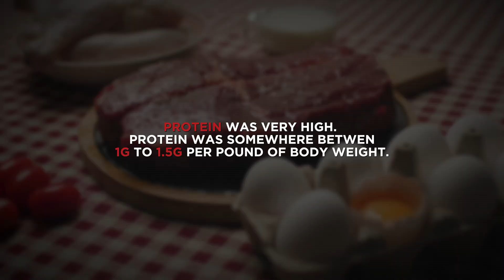Nutrition Scientist: Lose Fat & Build Muscle WITHOUT Calorie Deficit! (Alan Aragon)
Can you really build muscle and lose fat at the same time—without cutting calories? Nutrition scientist Alan Aragon breaks down a recent study with surprising implications for body recomposition, training, and diet.

This video is a highly edited and streamlined version of a full 2 hour and 34 minute podcast from @HubermanLab. For the complete discussion, check out the full episode on their channel.

Alan Aragon is a respected nutrition researcher, educator, and author with over 25 years of experience. He’s known for promoting evidence-based approaches in the fitness industry and helping people separate fact from hype.

Podcast Guest: Alan Aragon
Podcast Host: Andrew Huberman

Music Credits
Intro: Epic Cinematic Trailer by lucafrancini (Envato)
Second: Music from Uppbeat (free for Creators!)
Third: Sports by LuckyBlackCat (Envato)

Stock Footage
Provided by Envato and Pexels

We do not claim ownership of the original podcast or footage.